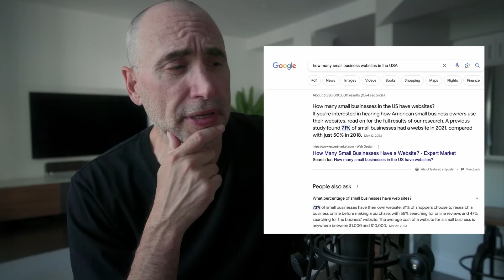Is it the END of Freelance Web Development in 2023?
Are websites at all relevant in 2023? Is it the end of freelance web design in 2023? Did the social media make websites obsolete?

The Naked Ape:

SUPPLEMENTS THAT WORK AMAZING FOR ME:

Protein Essentials Beef Gelatine Powder:

Thanks!

Stef